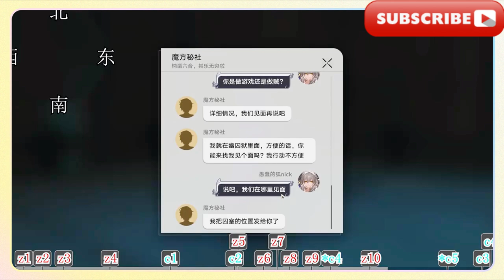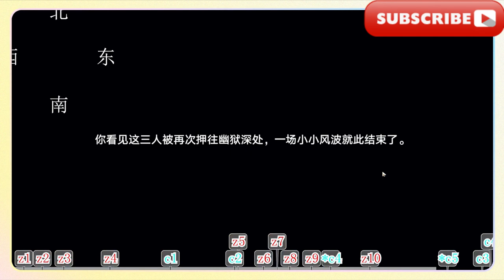【星穹鐵道2.4一條龍】成就/書籍/寶箱/戰利品/碟片/仙舟/羅浮/幽囚獄/全收集，地下三層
[Star Railway 2.4 One-stop] Achievements/books/treasure boxes/trophies/discs/fairy boat/luofu/netherworld prison/all collection, three floors underground